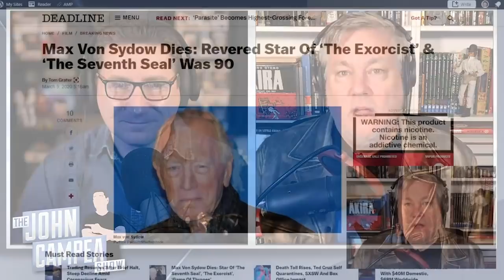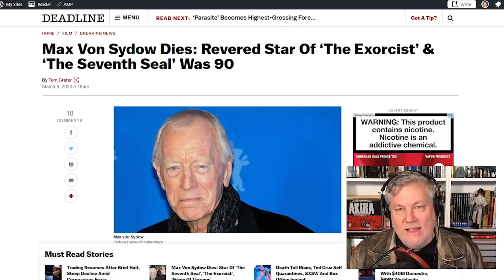Max Von Sydow Passes Away At 90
Max von Sydow was a Swedish-born actor who appeared in European and American films. Von Sydow featured in more than 100 films and TV series.